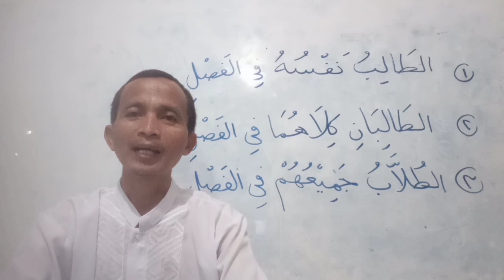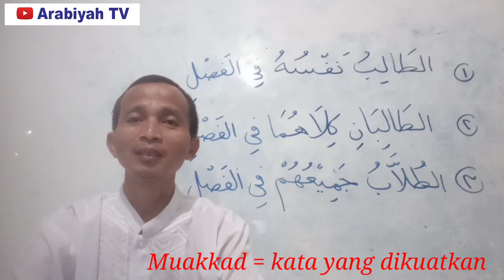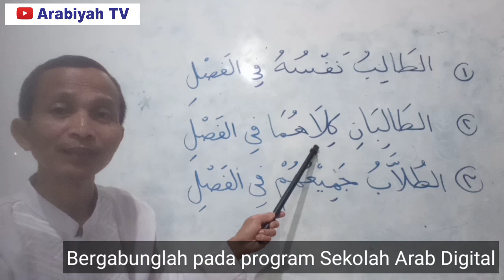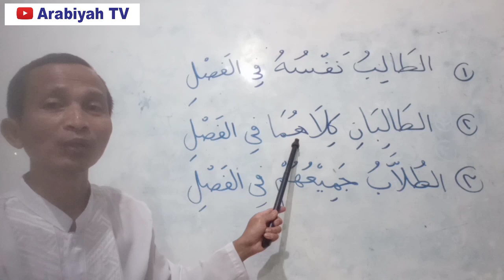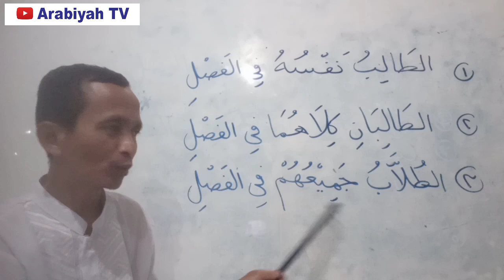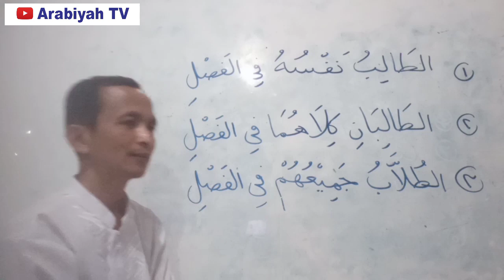Tawkid dan Matbu': Apa Dua Syarat Tawkid yang Harus Ada?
Ulasan tentang tawkid dan matbu'nya.

Terima kasih

Arabiyah TV